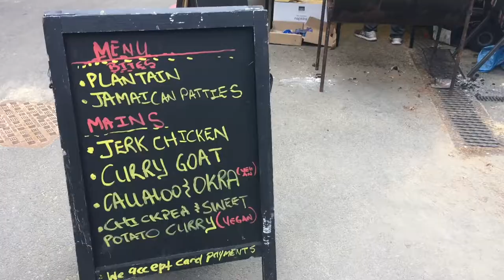Jus' Caribbean food festival heads to Clapham Common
Lambeth College in Clapham has opened its doors this weekend for Jus’ Caribbean Festival 2017.

The festival brings the best of the Caribbean to south London, with food stalls showcasing culinary favourites from hot sauces to authentic rums, as well as entertainment featuring live music and comedy performances.

The festival has been organised by CaribDirect, who trialled the event back in 2015 with a successful exposition in Brixton’s Windrush Gardens.

This year, the festival has expanded, making this year’s Jus’ Caribbean an even more explosive celebration of cooking, culture, and what it means to be Caribbean.